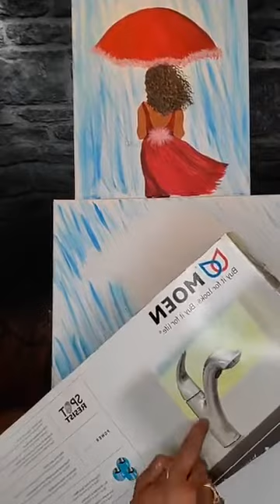Cheryl's Lady In Red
Close the social distance between you, your family and friends with an online party.  Give yourself and your family and friends something to look forward to.

There's always Time for ART! now more than ever.
 Join our Facebook Group to paint online.
Painting is always a fun thing to do indoors. Let your creativity flow with us.

Time for ART! to GO! Kits